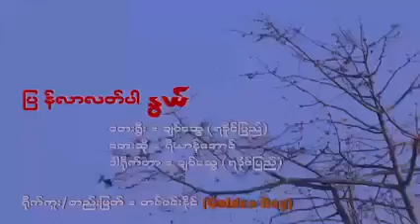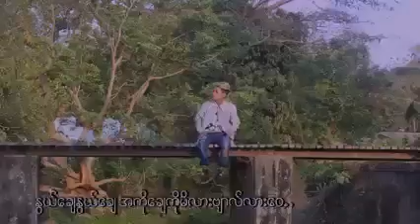ျပန္ လာလတ္ပါ ႏြယ္ ေတးဆို🎤ရီယာန္ေအာင္🎶